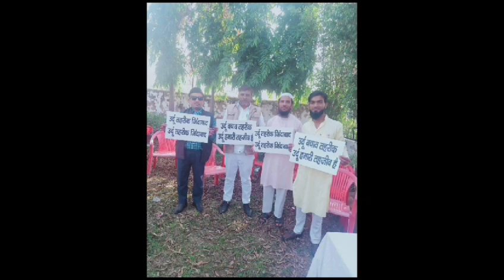M. G. Patel National Award for Best Teacher 2023 (Sahun Mohommad Katpuri)